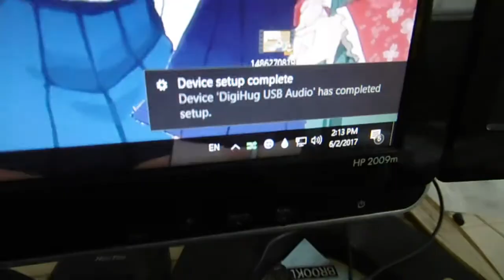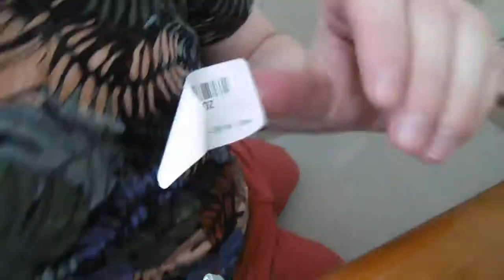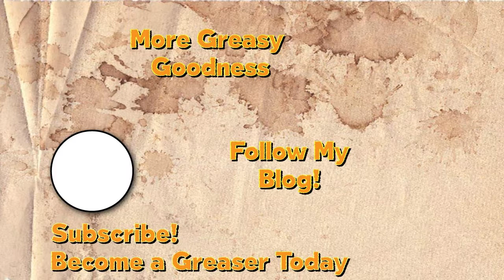I saw Alien...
If you happen to want a new chair exactly like mine, go on Amazon and search for it.  There are many!

Read my books: